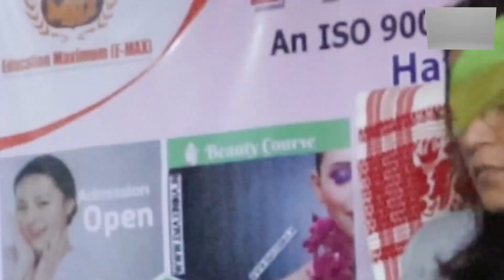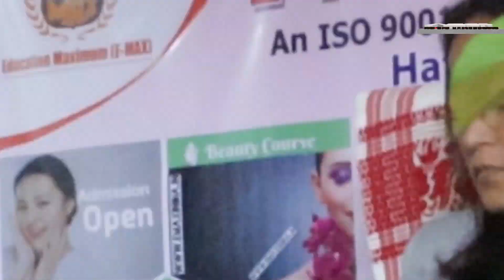চৰকাৰ, বিধায়ক, সংসদৰ ওপৰত আস্থা হেৰুৱাই গৰা খহনীয়া প্ৰতিৰোধৰ বাবে ৰাইজে কৰিলে সমূহীয়া দোৱা।